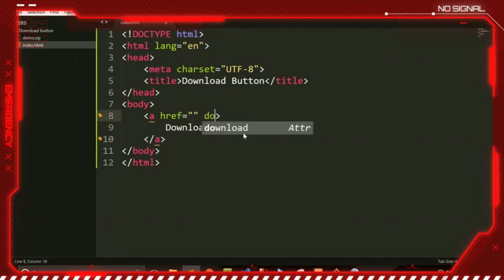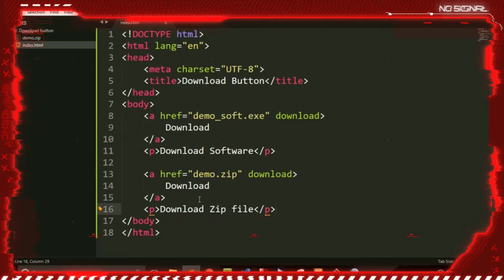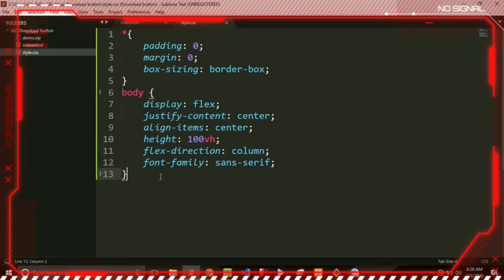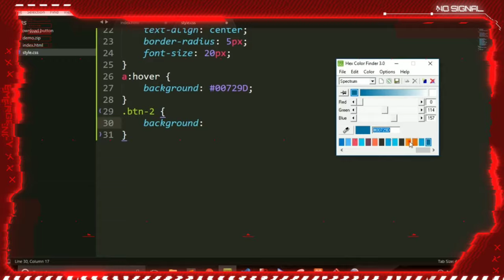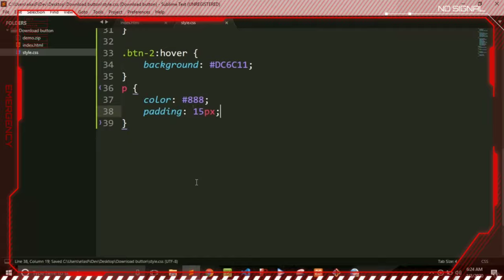Create Style Download button in webpage| How to create Download buttons?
Learn how to style download buttons with CSS.